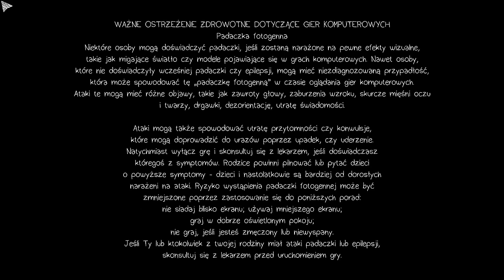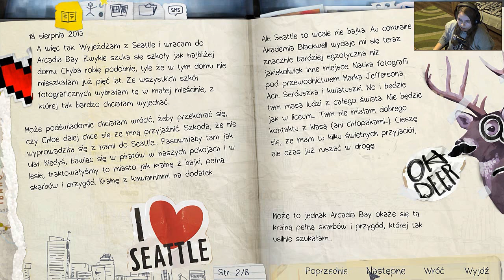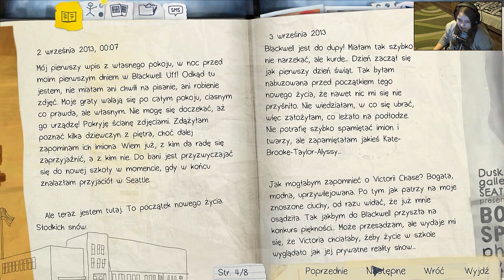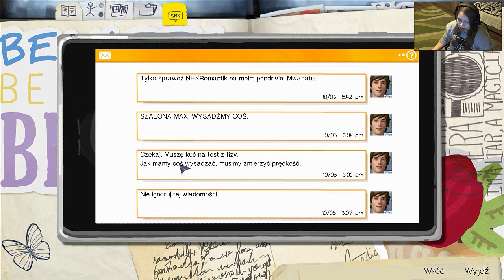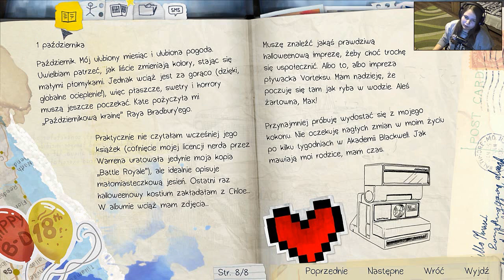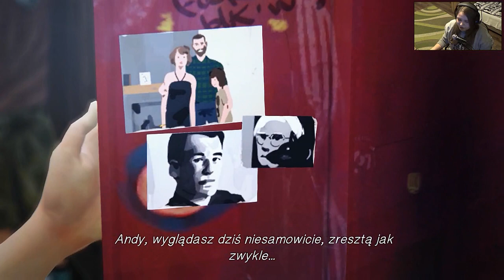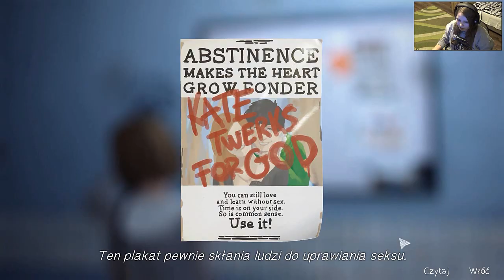Poziomka Gra: Life is Strange #1 - Epizod I [1/4] - "Poznajcie Max"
Komentarz ? Like ? Byłabym wdzięczna. ^u^
Witajcie! :)
Przed Wami nowa seria na kanale, mianowicie "Life is Strange".
Chyba każdy z nas kiedyś powiedział słowa ~ Życie jest dziwne ~... oj i to bardzo.
W grze liczą się moje wybory i ich konsekwencje. Pamiętajcie, że to ja prowadzę rozgrywkę, więc w pełni sama odpowiadam za swoje wybory.
Prowadzę rozgrywkę po swojemu, ale z chcęcią usłyszę i poczytam jakich wy byście dokonali wyborów. ^u^
Piszcie i dzielcie się swoimi dokonaniami w grze pod filmem. Byłabym wdzięczna także za brak jakichkolwiek spojlerów.
W przeciwnym razie będę musiała coś z tym zrobić, a raczej blok Was i mnie nie ucieszy. :/
W dzisiejszym odcinku poznamy studentkę o imieniu Max, a reszta zostanie odkryta przez Was.
Mam nadzieję, że odcinek się spodoba. :)

~ Pozdrawiam! ^-^
Fabuła:
Fabuła Life is Strange przenosi nas do fikcyjnego amerykańskiego miasteczka Arcadia Bay w stanie Oregon. Po 5 latach przerwy wraca do niego Max Caulfield, wkraczająca w dorosłość główna bohaterka gry, która niedawno wróciła w rodzinne strony, by rozpocząć naukę
w prestiżowej szkole wyższej. Na miejscu spotyka się ponownie ze swoją dawną przyjaciółką o imieniu Chloe. Razem z nią stara się rozwiązać zagadkę tajemniczego zaginięcia koleżanki ze studiów – Rachel Amber. Już na samym początku przygody Max odkrywa w sobie wspomniane moce manipulowania czasem, co jest jedynie początkiem dziwnych i niewytłumaczalnych zdarzeń, które spotkają ją podczas rozgrywki.